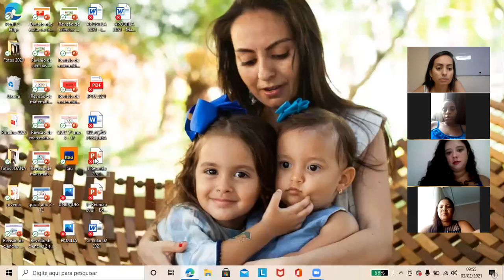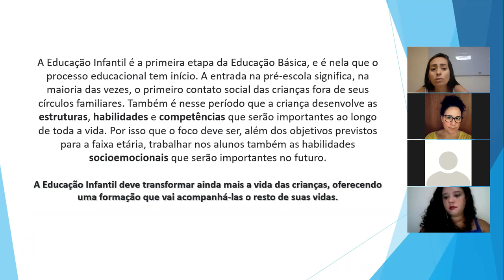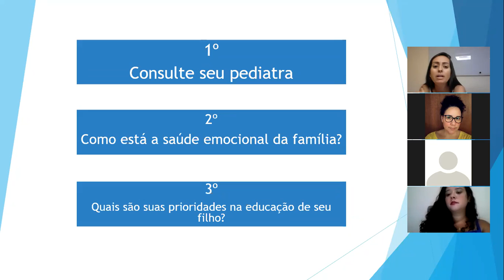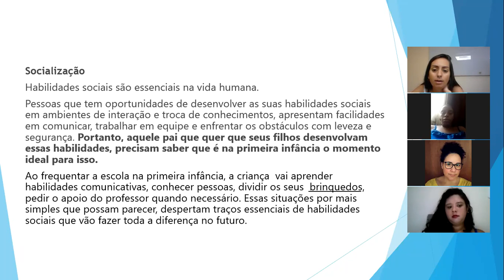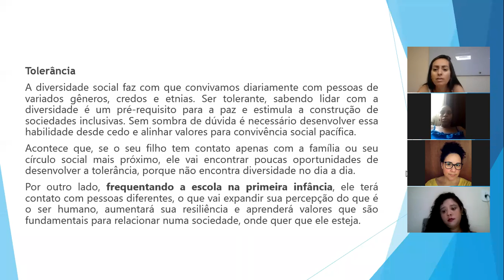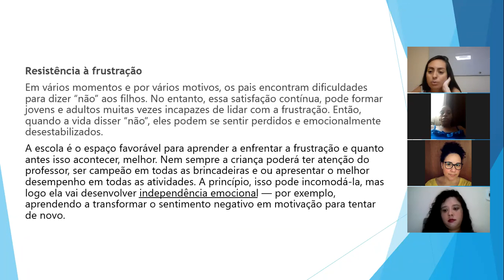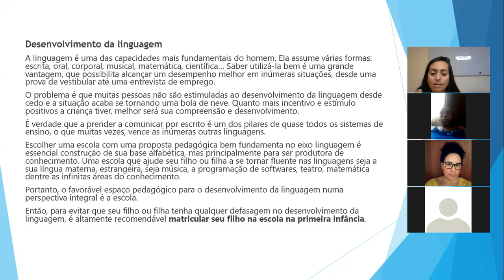Reunião pais e professores 2021- Infantil e 1° ano (parte 1)